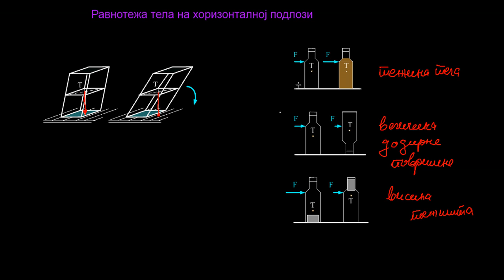Ravnoteža tela na horizontalnoj podlozi